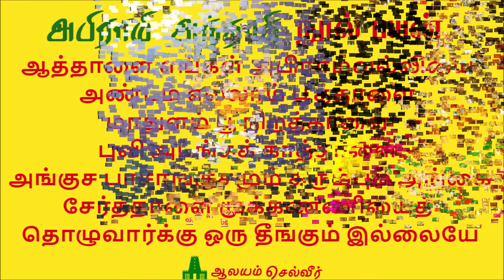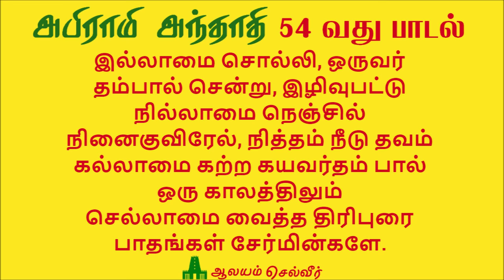கடன் தீர அபிராமி அந்தாதி | அபிராமி அந்தாதி 54 வது பாடல் | Kadan Theera Abirami Anthathi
Kadan Theera Abirami Anthathi - Abirami Anthathi Meaning in Tamil - Abirami Anthathi Lyrics in Tamil - Abirami Anthathi Miracles - Abirami Anthathi Benefits

அபிராமி அந்தாதி பாராயணம்:

அபிராமி அந்தாதியில் உள்ள நூறு பாடல்களையும் தினம்தோறும் பாடுவது என்பது கொஞ்சம் கஷ்டமானது தான். அதனால்  நூறு பாடல்களையும் உச்சரித்த பலனை 101வது பாடலாக வரும் நூல் பயன் என்ற ஒரு பாடலை உச்சரிப்பதன் மூலம் நாம் பெறலாம்.

காலையில் பிரம்ம முகூர்த்த நேரத்திலோ அல்லது மாலை 4.30 to 6.30 மணிக்கு அபிராமி அந்தாதி பாடி வழிபடலாம்.

முதலில் 101வது பாடலாக வரும் நூல் பயன் பாடலை அபிராமி அம்மாவை மனதார வேண்டி மூன்று முறை பாராயணம் செய்ய வேண்டும். பின்னர் என்ன காரிய சித்தி வேண்டுமோ அந்த காரிய சித்திக்கான அபிராமி அந்தாதி பாடலை மூன்று முறை பாராயணம் செய்ய வேண்டும்.

அபிராமி அந்தாதி நூற்பயன் பாடல்:

ஆத்தாளை எங்கள் அபிராமவல்லியை அண்டம் எல்லாம்
பூத்தாளை மாதுளம் பூ நிறத்தாளை புவி அடங்கக்
காத்தாளை அங்குச பாசாங்குசமும் கரும்பும் அங்கை
சேர்த்தாளை முக்கண்ணியைத் தொழுவார்க்கு ஒரு தீங்கும் இல்லையே.

அபிராமி அந்தாதி பாடல் பொருள்:

எங்கள் தாயானவளை, அபிராமி வல்லியை, எல்லா உலகங்களையும் பெற்றவளை, மாதுளம் பூப்போன்ற நிறத்துடையவளை,  எல்லா உலகங்களையும் தன் ஆளுகையின் கீழ் கொண்டு காப்பவளை, திருக்கரங்களில் மலர் அம்புகள் ஐந்தையும், பாசத்தையும், அங்குசத்தையும், கரும்பு வில்லையும் வைத்திருபவளை, மூன்று கண்களையுடைய தேவியைத் தொழுவார்க்கு ஒரு தீங்கும் நேராது, எல்லா வளமும் நலமும் பெற்று வாழ்வர்.

அபிராமி அந்தாதி நூற்பயன் பாடல் - அபிராமி அந்தாதியின் 54 ஆவது பாடல் - அபிராமி அந்தாதி 54 ஆவது பாடல்

கடன் தீர அபிராமி அந்தாதி: அபிராமி அந்தாதி 54 வது பாடல் -

இல்லாமை சொல்லி, ஒருவர் தம்பால் சென்று, இழிவுபட்டு
நில்லாமை நெஞ்சில் நினைகுவிரேல், நித்தம் நீடு தவம்
கல்லாமை கற்ற கயவர்தம் பால் ஒரு காலத்திலும்
செல்லாமை வைத்த திரிபுரை பாதங்கள் சேர்மின்களே.

செல்வம்  இல்லாமையைச் சொல்லிக் கொண்டு முன்பின் தெரியாத ஒருவரிடமோ அல்லது கடன் கேட்பதால் முன்பின் தெரியாதது போல் காட்டிக் கொள்ளும் நட்பு /உறவினரிடமோ உதவி கேட்டு அவமான பட்டு நிற்கும் நிலையை அடையாமல் இருக்க நினைப்பீர்களானால், எப்போதும் பெருமை மிக்க தவத்தை செய்யாமல் இருப்பது எப்படி என்று நன்கு கற்ற இது போல் கயவர்களிடம் எந்தக் காலத்திலும் சென்று நிற்கும் நிலையை ஏற்படுத்தாத மூன்று உலகங்களையும் உடையவளின் திருவடிகளைத் தொழுங்கள்.

தொடர்ந்து 48 நாட்கள் நாம் பாராயணம் செய்து வரும்போதே கடன் பிரச்சனைக்கான ஒரு நல்ல தீர்வும் உங்களுக்கு கிடைத்துவிடும். பிரச்சினைக்கான தீர்வு கிடைத்து விட்டாலும் தொடர்ந்து 90 நாட்கள் பாராயணம் செய்து வந்தால் நல்ல பலன் கிடைக்கும் என்பது உறுதி. இந்த அபிராமி அந்தாதியின் 54 வது பாடலை  பாராயணம் செய்வதன் மூலம் கடன் பிரச்சனைகளை எதிர்கொள்ளும் தைரியமும், நம்பிக்கையும்  நமக்கு அதிகரிப்பதுடன், நல்ல தீர்வும் விரைவில் கிட்டும்.